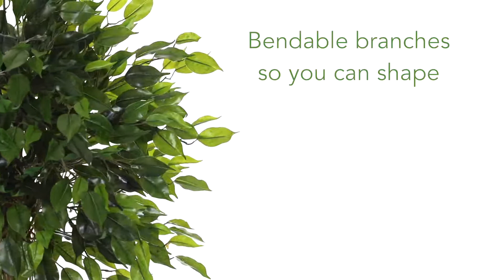4' Ficus Artificial Topiary Tree UV Resistant (Indoor/Outdoor)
Light and dark green hues combine to give this 4’ artificial ficus topiary tree a stunning contrasting appearance. Let this gorgeous plant spruce up the indoors or out, as it’s UV-Resistant.